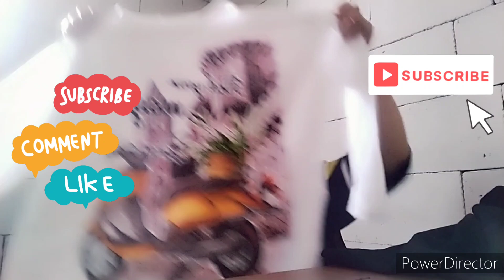lazada haul random || kebutuhan ibu dan anak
terimakasih untuk suport & dukungan, sahabat ku semua nya.

Snack video tetehrara